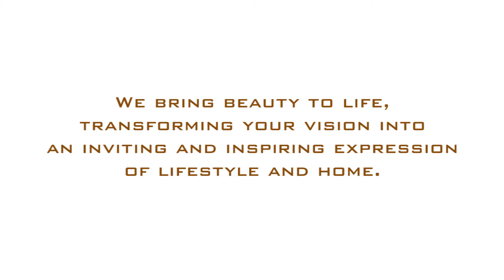Living with Art Series: Bedroom Vignette- Artwork by Damien Hirst